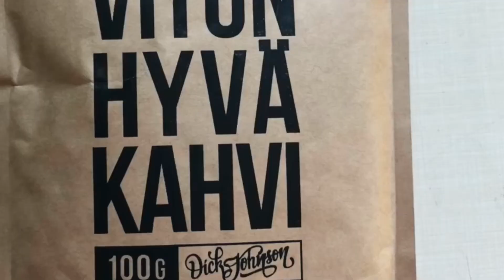Munakas / Omelet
Monta tapaa valmistaa munakas. Karppaajien pizza ja todella nopea valmistaa.

There are many ways to make a omelet. A dieter pizza and easy to cook.

3-5 Kanamunaa / eggs

Lisukkeet / other dishes to be added

Juustoa / cheese
Kinkkua / ham
Tomaattia / tomatoes
Makkaraa / sausage
Vihanneksia / vegetables

Hyvää kahvia ☕️ Good coffee ☕️

Käytä mielikuvitusta